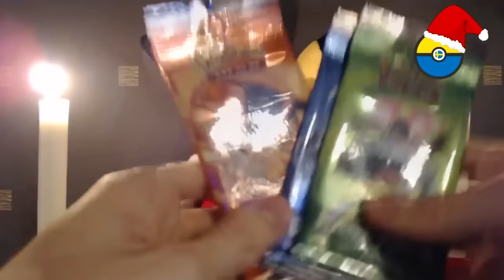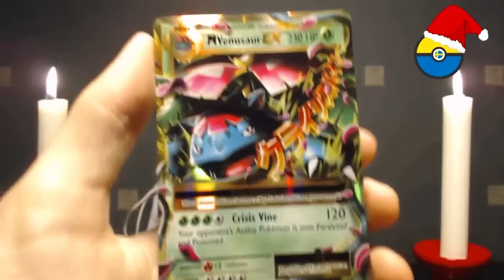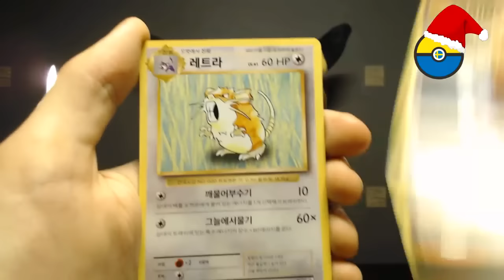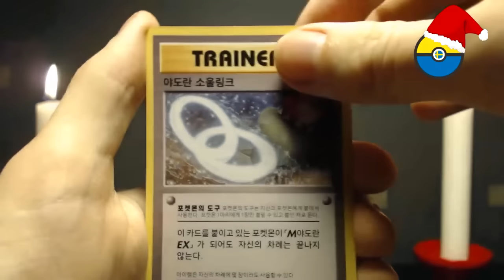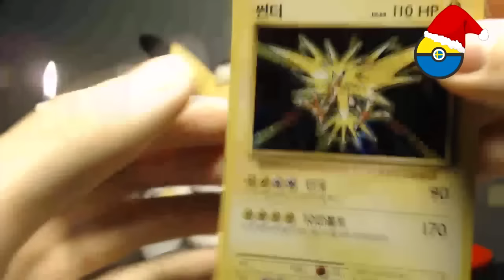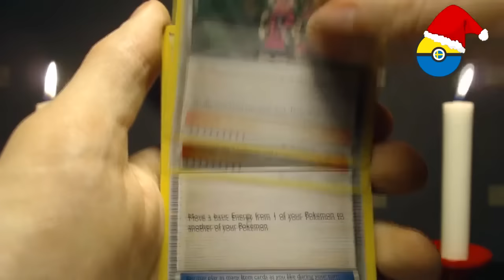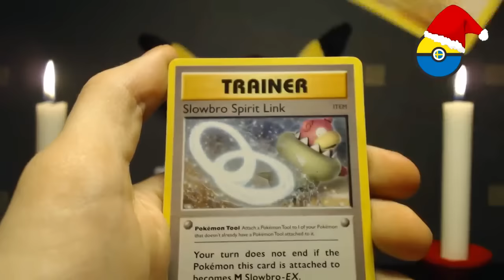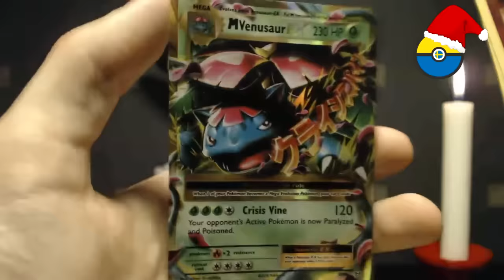19:e December - Martin Öppnar Randomboosters!